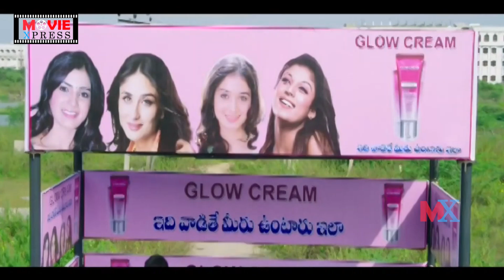Vennela Kishore And Prudhvi Raj Funny Challenge Scenes | Telugu Comedy Scenes | Movie Express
ENTERTAINMENT

MOVIES

NEWS